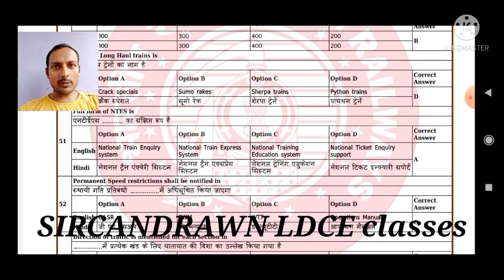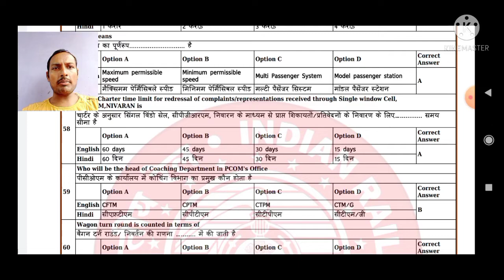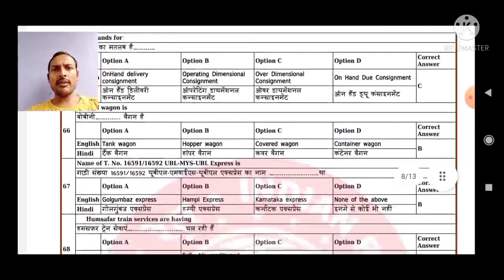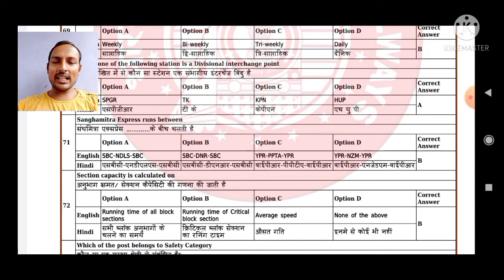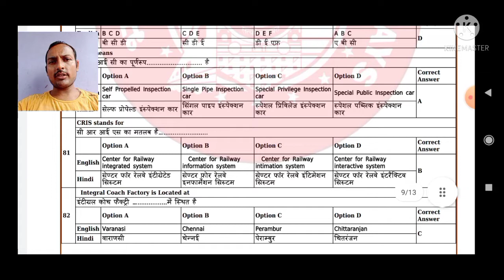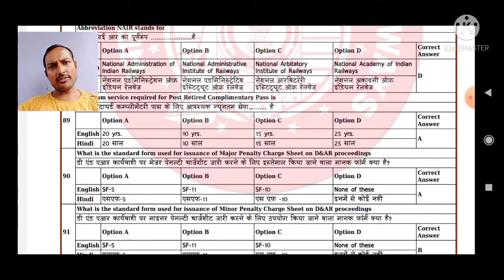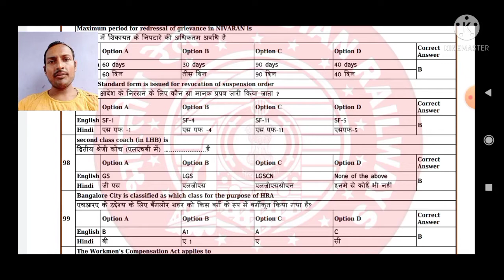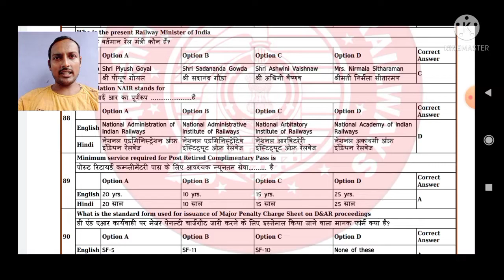सीनियर क्लर्क/Senior Clerk/cctc/departmental exams/promotional exams/vibhagiye pariksha/bibhagiye